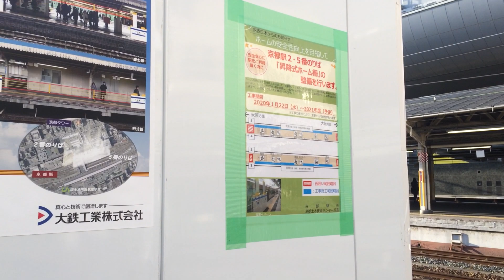京都駅にホームドアが設置されるようです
どうも！225[A]Special Rapid Serviceです！
名前が長く呼びにくいのであれば、前田律(偽名)と呼んで下さい！
他のチャンネルでも活動しているので、良かったらそちらもご確認下さい！

このチャンネルは、バスがメインです(京都市バスなど)

このチャンネルでは、鉄道旅などをゆっくりで実況していく動画です

このチャンネルでは、ゲームがメインのチャンネルです